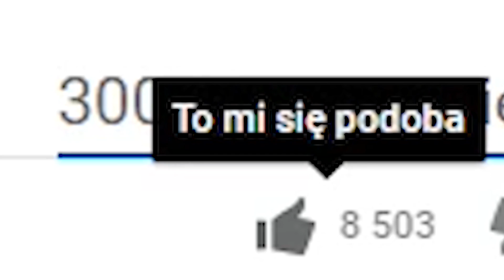5 LEGEND W JEDNYM OPENINGU? CZY TO SIĘ UDA?! | Clash Royale